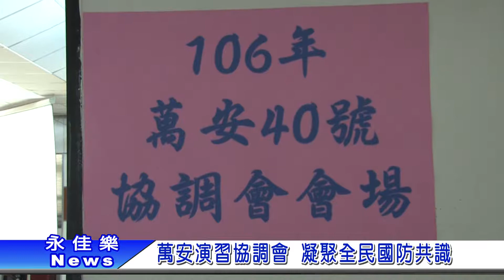1060503萬安演習協調會 凝聚全民國防共識